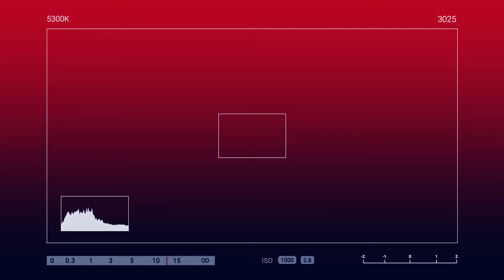KASALAN NA ANG KASUNOD! 😱😍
Naging maligaya at Kinilig ang naramdaman ni ma'am Mary ng sorpresahin sa kanyang trabaho sa Valentines Day💕💕

Kahit hindi sila nagkakasama ng kanyang kasintahan na si sir Jaime, Gumawa pa rin para iparamdam ang pagmamahal kay ma'm Mary💕💕

🎥Let's watch our Send Love Ambassador Rj & Jhoy delivered gifts and surprises sealed with love 💕

To: mary godwin olido
From: Jaime Castor Jr

🐻2ft pandaa stuffed toy

*Surprise Delivery
*Photos & video of loved ones precious
reaction

SPECIAL MESSAGE:

Thank you sa lahat sa effort sa pagtitiis sa pag aanatay sa love sa existence
mo. Thak you for making feel loved and special.haha.!! Wala na ako masabi. I
 love you for all that you are, all that you have been and your yet to be😘see
 you soon be. Belated happy 11yrs and 8 months bilang girlfriend ko and
belated happy 8months bilang fiance ko😘
Love Junn♥️

HOW?!

Thanks!
Spread Love! 💕